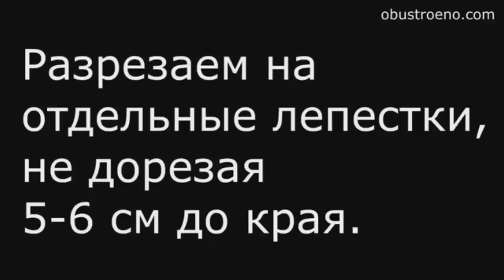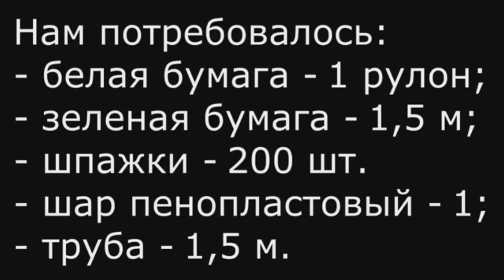DIY| How to Make Flowers Crepe Paper | Giant Dandelion. Part 2 Subt. Eng)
Master Class How To Make Large Paper Flowers With Their Hands | Giant Dandelion. Part 2 Subt. Eng)

That's such an army of fluffy blanks have turned. Now we have to insert it in the foam base Nothing extraordinary, we do not do. Just take a feather leave a little space in order to make the sepal
Insert the fluff so that they were at the same distance and the same height Here's a dandelion starts to turn The result looks like this huge dandelion flower Keeping it is not very convenient Now you need to make the bottom of the leaves and stalk by which he will stand
Take the green crepe paper and cut off from it 1 meter Fold it in half 2 times Cut into individual petals, not dorezaya to 5-6 centimeters edge Now we collect it in an accordion and torque over the entire length Further, every leaf carefully scratching his fingernail like this Similarly we proceed with the remaining leaves In the bottom part of dandelion where not recorded even a feather insert several shpazhek whereby dandelion
It will be attached to the base Further, these skewers to insert Plastic 20 millimeters in diameter tube And the bottom of the needed glue sepals and wrap the whole green corrugated paper At the bottom of the corrugated tube also wrap paper To do this, cut off a strip and glue As a result, I came here such a beautiful dandelion great size Larger is not worth doing, I guess.

For dandelion required:

1) White corrugated paper - 1 roll

2) green corrugated paper - 1.5 meters

3) skewers - 200 pieces

4) the foam ball - 1 piece

5) Composition pipe - 1.5 meters
Смотрите новое видео из цикла "Третья шляпная коробка с тропическими цветами". В этот раз автор показывает как делать ГИБИСКУС из фоамирана